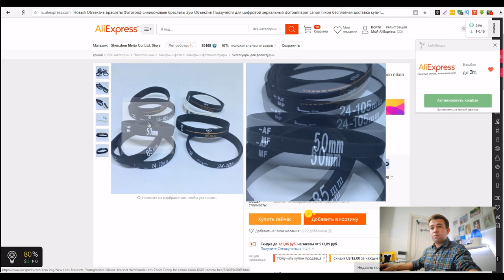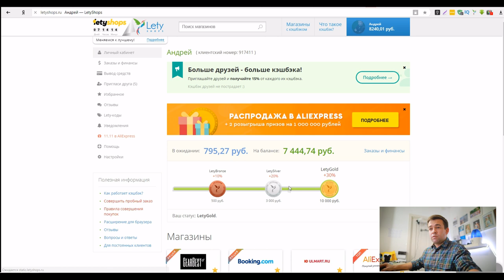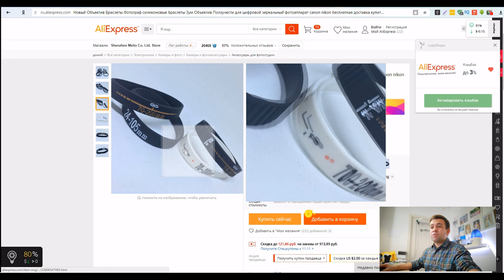Восстановление резинок объектива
Один основной и один дополнительный способ восстановления растянутых резинок на объективах.